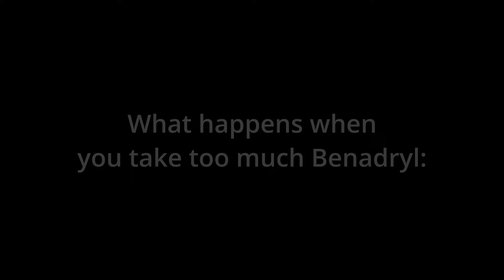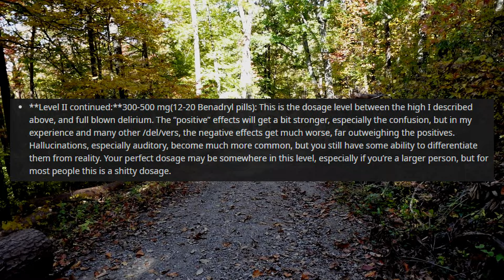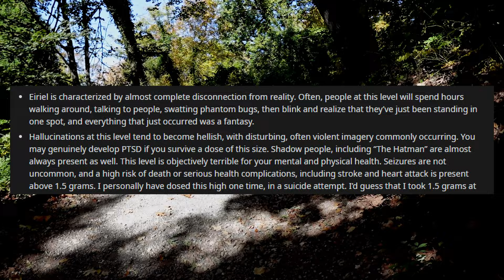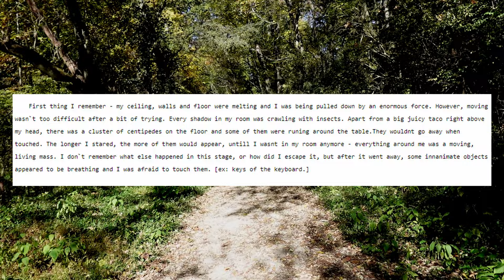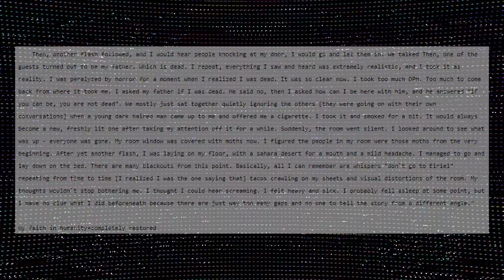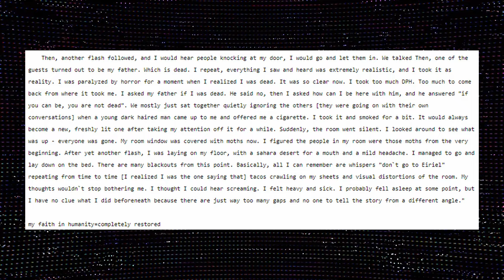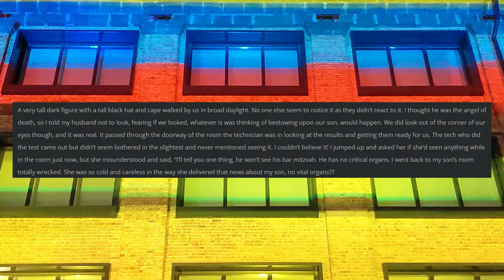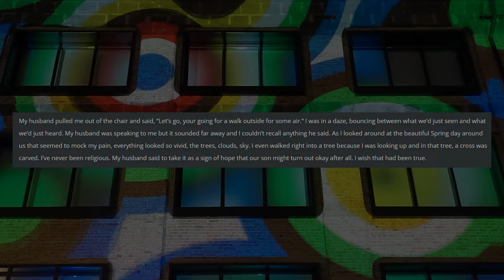"I spoke to the Hatman" // Everything you need to know.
Today, I talked about everything you need to know when it comes to the mysterious HatMan. Is he real? Is he evil? Am I safe? Find out here.